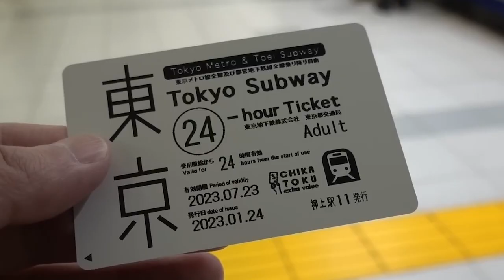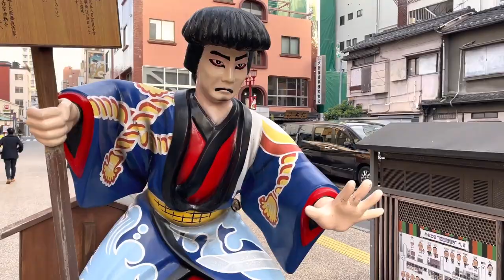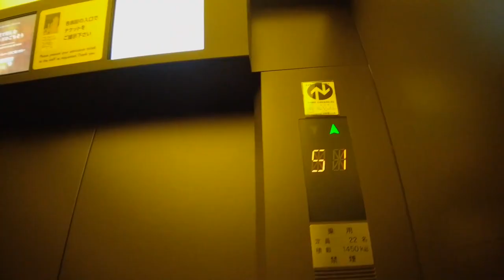Exploring the Hidden Gems of Tokyo || Unveiling the City's Best-Kept Secrets || Beautiful Tokyo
Description: Embark on a captivating journey through the vibrant city of Tokyo, where ancient traditions harmoniously blend with cutting-edge technology and modern marvels. Join us as we explore the diverse neighborhoods, iconic landmarks, and cultural treasures that make Tokyo a captivating destination for travelers worldwide.

Highlights:

A Glimpse of Tokyo's Skyline: Witness the breathtaking view of Tokyo's skyline from vantage points like Tokyo Skytree or Tokyo Tower. Marvel at the city's impressive architecture, towering skyscrapers, and the blend of traditional and modern structures.

Immersing in Old World Charm: Step back in time as we venture into Tokyo's historic neighborhoods such as Asakusa and Ueno. Discover the majestic Senso-ji Temple, explore the bustling market streets of Nakamise, and soak in the serene ambiance of Ueno Park.

The Intersection of Tradition and Innovation: Experience the seamless fusion of old and new at Meiji Shrine and Takeshita Street in Harajuku. Witness traditional Shinto rituals at Meiji Shrine and then delve into the vibrant and trendy youth culture of Harajuku, known for its fashion boutiques and unique street styles.

Culinary Adventures in Tsukiji and beyond: Indulge your taste buds in the culinary delights of Tokyo. Explore Tsukiji Fish Market, where you can savor fresh sushi and seafood delicacies. Venture into local izakayas (Japanese gastropubs) to experience the art of sake tasting and sample mouthwatering Japanese dishes.

Technological Marvels of Akihabara: Dive into the electric atmosphere of Akihabara, Tokyo's renowned electronics district. Discover a paradise for anime and manga enthusiasts, explore multi-story arcades, and immerse yourself in the latest technological advancements in gaming and entertainment.

Serenity in the Midst of Nature: Find tranquility in the midst of a bustling metropolis at Tokyo's beautiful green spaces. Visit Shinjuku Gyoen, a vast park with stunning gardens and landscapes, and take a boat ride in the serene waters of Chidorigafuchi Moat, especially during cherry blossom season.

Nighttime Delights in Shibuya: Witness the vibrant energy of Tokyo's nightlife in Shibuya, known for its famous crossing and neon-lit streets. Explore lively izakayas, trendy bars, and experience the buzzing atmosphere of one of Tokyo's most iconic districts.

Join us on this Tokyo travel adventure, where tradition and innovation intertwine, creating a truly unforgettable experience in the heart of Japan's capital.